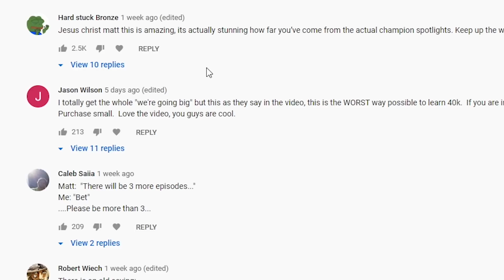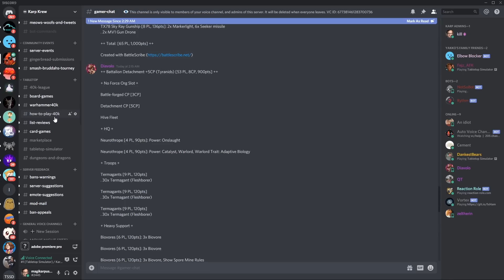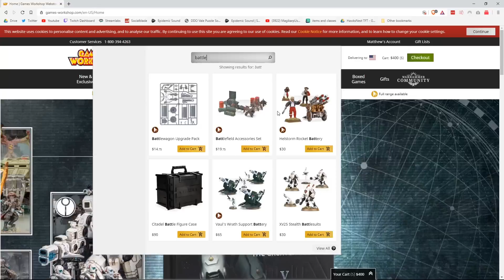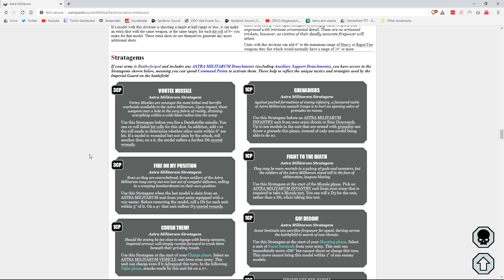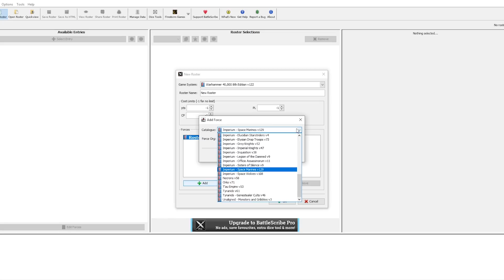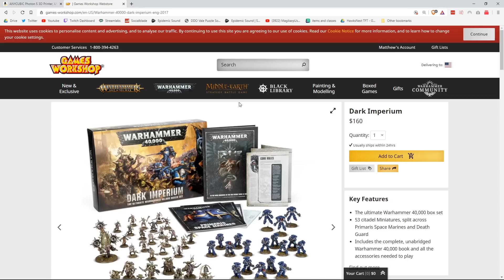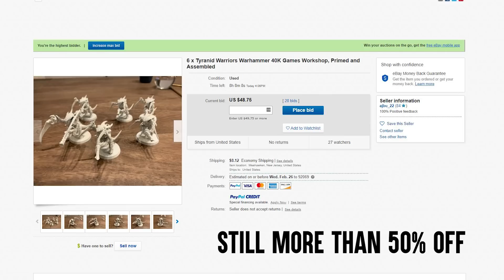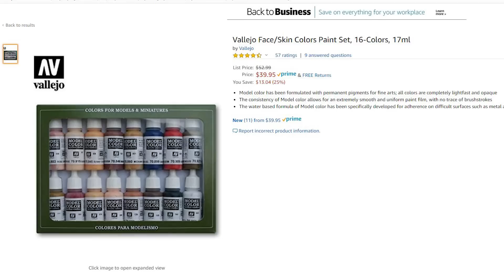How To Play Warhammer 40k As CHEAPLY As Possible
Cool Links To Help You BROS